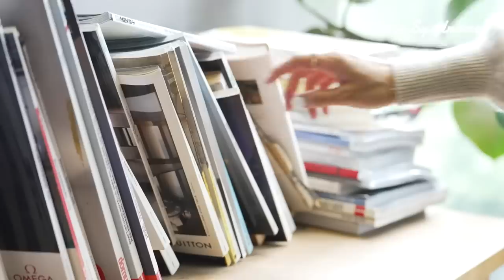4 White Dresses for 4 Occasions 2023 | Tips for Changing Up Your Outfit Styling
Need some inspiration for styling that perfect little white dress hanging in your closet? Let me style you! Here are my four favorite white dresses this year and how I style them for four different occasions. Switch out some of the shoes or accessories I used in this video to add your own personality into the final look and stand out from the crowd.

— About me ➡️ —
Hi! I am interested in all things fashion and I also recently started an online jewelry business. Join me as I seek inspiration and search for beauty in everyone and everything. Your support means the world to me!

— Chapters ➡️—
00:00 Intro on the little white dress
01:01 Look 1 - In the office - Shirt dress
01:54 Look 2 - Wedding guest - Maxi dress with criscross straps
02:19 Look 3 - Weekend brunch - Lace dress and cardigan
03:07 Look 4 - Vacation mode - Cotton dress